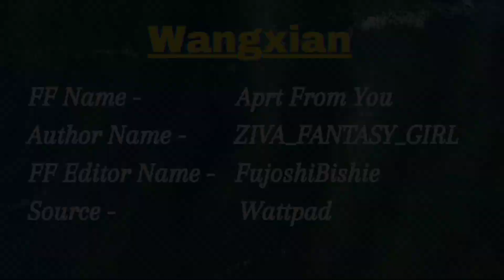Apart From You - Wangxian FF |Part 13| Hindi Explaination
Novel Name - Apart from You
Author - ZIVA_FANTASY_GIRL
FF Editor - FujoshiBishie